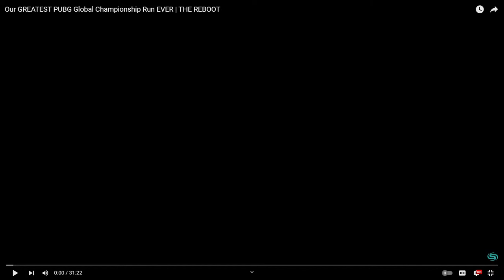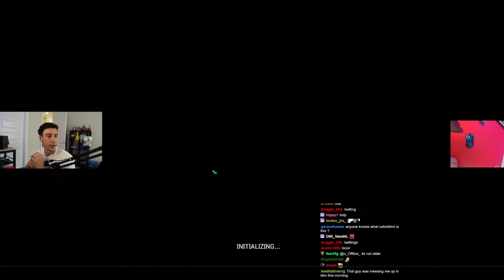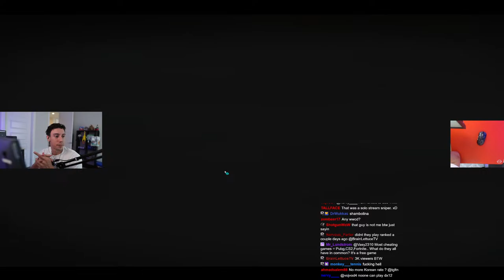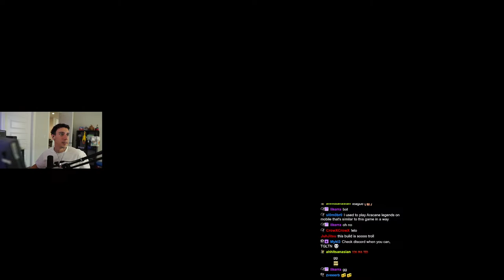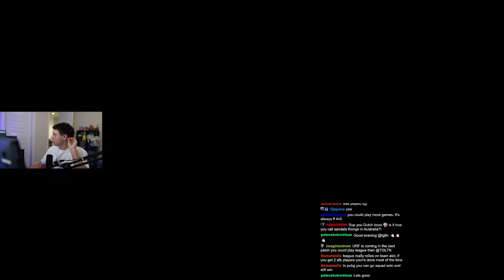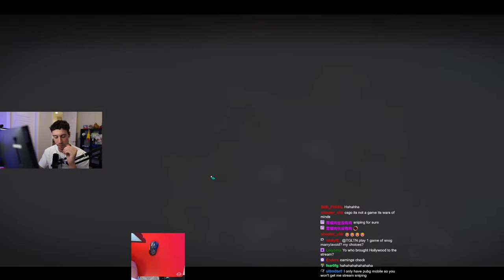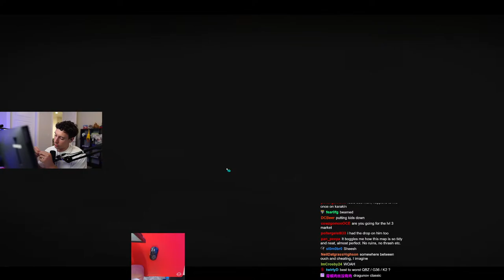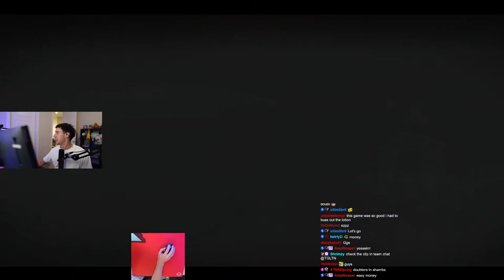TGLTN PUBG *LIVE* CREATOR CODE TGLTN PLEASE THANKS